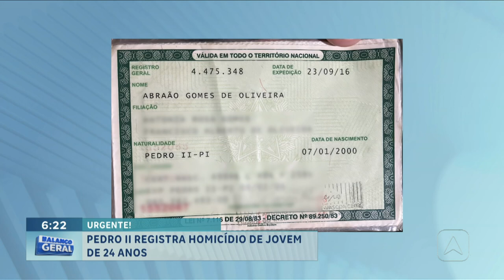Pedro II registra homicídio de jovem de 24 anos